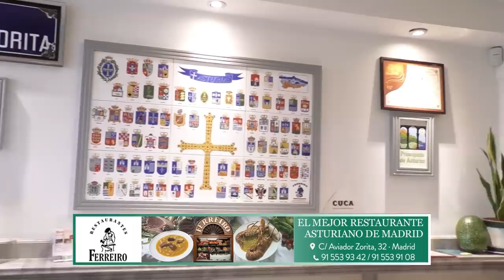Carlos Cuesta:Mis hijos son míos y no del Estado,Falconetti saca tus sucias manos de nuestros niños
carloscuesta distritotv Distrito Televisión es un canal de televisión que incluye información política, económica, deportiva y social, películas, series y documentales. Lo puedes ver en la TDT de Madrid en las frecuencias 45 (666 MHz) y 57 (760 MHz) , y en nuestro canal de Youtube